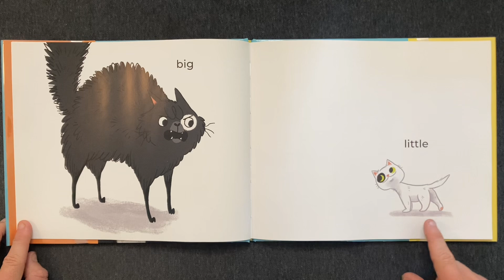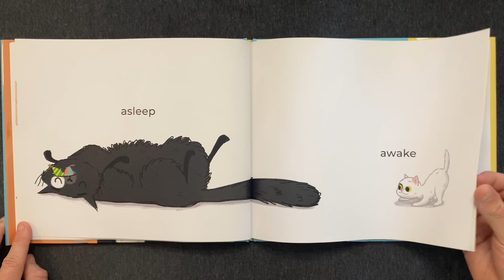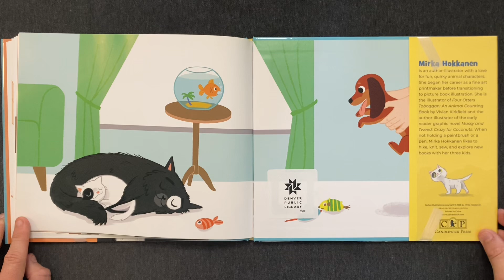Kitty & Cat: Opposites Attract | Children's Book Read Aloud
• Kitty & Cat: Opposites Attract by Mirka Hokkanen (2023)